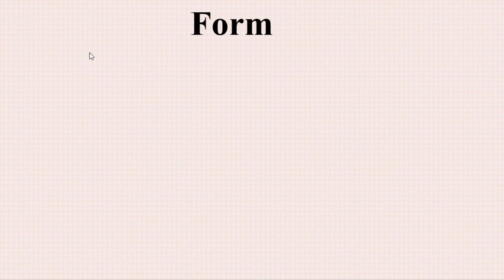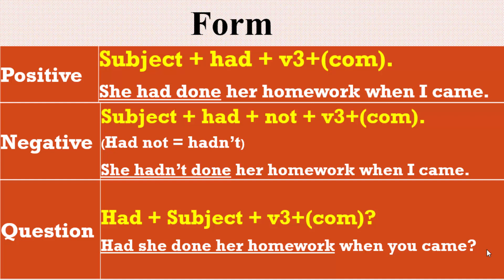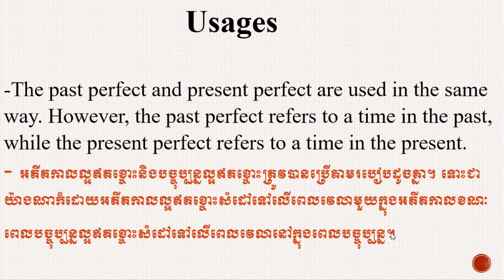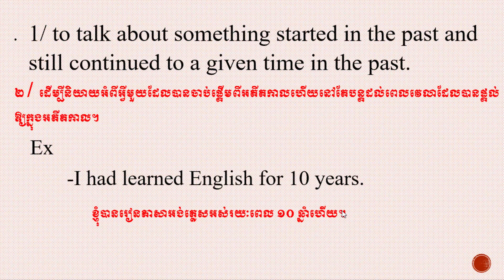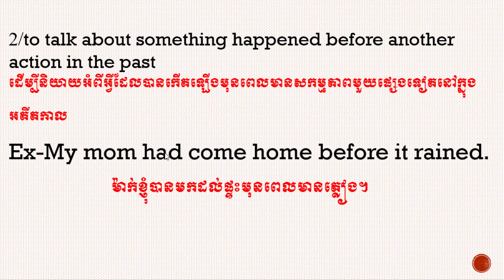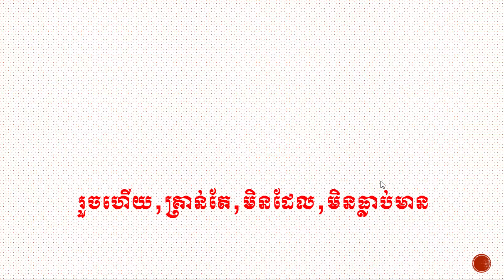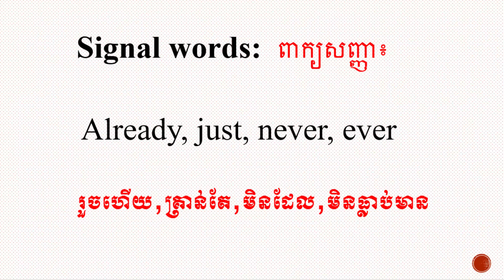past perfect tenses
past perfect tenses ,Learn English Khmer for Cambodian from beginner to high level.how to study daily English conversation in English and Khmer part 31